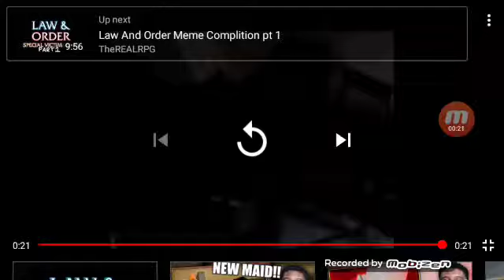What did i just watch😂😂😂😂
What did i just watch about the Federal Bureau Investigation(FBI)